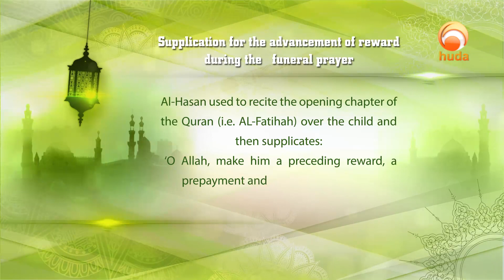Invocations Supplication for the advancement of reward during the funeral prayer 2